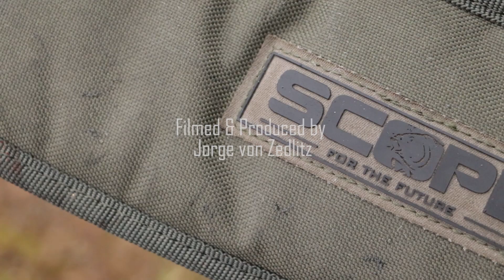CARP FISHING en INVIERNO - con Juan Maroñas // YOUNG CARP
Esta vez, nuestro Teammember Juan Maroñas nos mostrará cómo afronta sus sesiones de invierno. A pesar de que durante esta estación del año la actividad de los peces es mínima, Juan ha conseguido optimizar sus sesiones al máximo, aprovechando las pocas horas de actividad de los peces. De la mano de DNA Baits está consiguiendo buenos resultados a pesar del frío.
Desde Young Carp os deseamos una buena entrada en el año y mucha suerte en la orilla, un saludo!

This time, our Teammember Juan Maroñas will show us how he approaches winter sessions. The fish activity during this time of the year is very low, but Juan has managed to optimize his sessions to the maximum, learning from the showing fish, and fishing on the edge. Using DNA Baits he is getting incredibly good results this Winter, can´t wait for spring!
From Young Carp we hope you are doing good this year.
Tight lines!

Diesmal, zeigt uns unser Teammember Juan Maroñas wie er im Winter angelt. Die Fischaktivität ist in dieser Jahreszeit sehr gering, aber Juan hat es geschaft seine Sessions am besten zu nutzen und nur während der kurzen Fischaktivität zu angeln. Das Ziel ist das gleiche, in wenig Zeit so viele Fische wie möglich zu fangen. Mit der Hilfe von DNA Baits bekommt Juan sehr gute Ergebnisse trotzt der kälte